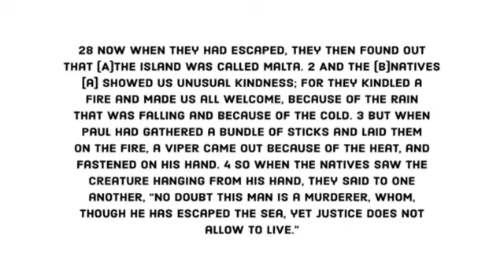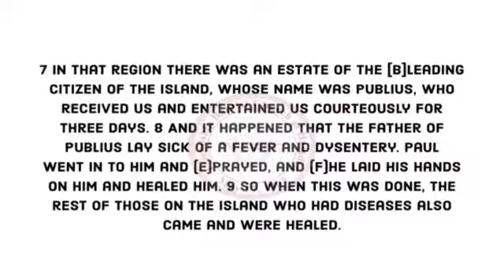Shake it Off - Dr. Seesa Ellison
Welcome to Friendship Baptist Church.